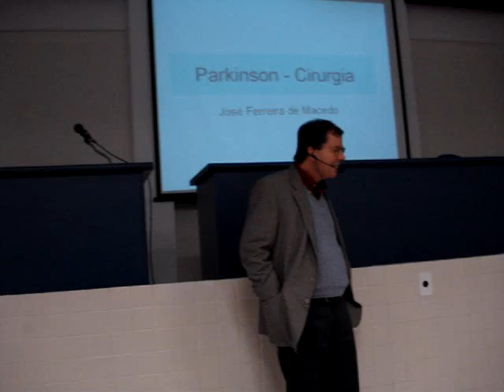DBS de José Macedo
Seis meses após fazer a operação de DBS Deep brain stimulation, José Macedo relata para seus companheiros da APASC como enfrentou esse processo.